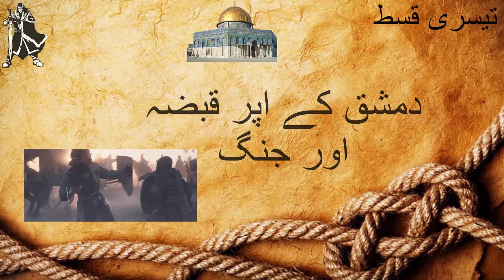History of second Crusade battle. Documentary of Crusade battle in urdu/hindi. Sullabi jungain.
This video is about the second Crusade battle.
The Second Crusade (1147–1150) was the second major crusade launched from Europe. The Second Crusade was started in response to the fall of the County of Edessa in 1144 to the forces of Zengi. The county had been founded during the First Crusade (1096–1099) by King Baldwin I of Jerusalem in 1098. While it was the first Crusader state to be founded, it was also the first to fall.
The Second Crusade was announced by Pope Eugene III, and was the first of the crusades to be led by European kings, namely Louis VII of France and Conrad III of Germany, with help from a number of other European nobles. The armies of the two kings marched separately across Europe. After crossing Byzantine territory into Anatolia, both armies were separately defeated by the Seljuk Turks. The main Western Christian source, Odo of Deuil, and Syriac Christian sources claim that the Byzantine Emperor Manuel I Komnenos secretly hindered the crusaders' progress, particularly in Anatolia, where he is alleged to have deliberately ordered Turks to attack them. However, this alleged sabotage of the Crusade by the Byzantines was likely fabricated by Odo, who saw the Empire as an obstacle, and moreover Emperor Manuel had no political reason to do so. Louis and Conrad and the remnants of their armies reached Jerusalem and participated in 1148 in an ill-advised attack on Damascus, which ended in their retreat. In the end, the crusade in the east was a failure for the crusaders and a victory for the Muslims. It would ultimately have a key influence on the fall of Jerusalem and give rise to the Third Crusade at the end of the 12th century.
While the Second Crusade failed to achieve its goals
After the First Crusade and the minor Crusade of 1101, there were three crusader states established in the east: the Kingdom of Jerusalem, the Principality of Antioch and the County of Edessa. A fourth, the County of Tripoli, was established in 1109. Edessa was the most northerly of these, and also the weakest and least populated; as such, it was subject to frequent attacks from the surrounding Muslim states ruled by the Ortoqids, Danishmends and Seljuq Turks. Baldwin II, then count of Edessa, and future count Joscelin of Courtenay were taken captive after their defeat at the Battle of Harran in 1104. Baldwin and Joscelin were both captured a second time in 1122, and although Edessa recovered somewhat after the Battle of Azaz in 1125, Joscelin was killed in battle in 1131. His successor Joscelin II was forced into an alliance with the Byzantine Empire, but in 1143 both the Byzantine emperor John II Comnenus and the King of Jerusalem Fulk of Anjou died. Joscelin had also quarreled with the Count of Tripoli and the Prince of Antioch, leaving Edessa with no powerful allies.
The news of the fall of Edessa was brought back to Europe first by pilgrims early in 1145, and then by embassies from Antioch, Jerusalem and Armenia. Bishop Hugh of Jabala reported the news to Pope Eugene III, who issued the bull Quantum praedecessores on 1 December of that year, calling for a second crusade. Hugh also told the Pope of an eastern Christian king, who, it was hoped, would bring relief to the crusader states: this is the first documented mention of Prester John. Eugene did not control Rome and lived instead at Viterbo.
The crusaders decided to attack Damascus from the west, where orchards would provide them with a constant food supply.They arrived at Darayya on 23 July. The following day, the Muslims were prepared for the attack and constantly attacked the army advancing through the orchards outside Damascus. The defenders had sought help from Saif ad-Din Ghazi I of Mosul and Nur ad-Din of Aleppo, who personally led an attack on the crusader camp. The crusaders were pushed back from the walls into the orchards, leaving them exposed to ambushes and guerrilla attacks.
According to William of Tyre, on 27 July the crusaders decided to move to the plain on the eastern side of the city, which was less heavily fortified but had much less food and water. It was recorded by some that Unur had bribed the leaders to move to a less defensible position, and that Unur had promised to break off his alliance with Nur ad-Din if the crusaders went home.] Meanwhile, Nur ad-Din and Saif ad-Din had arrived. With Nur ad-Din in the field it was impossible for the Crusaders to return to their better position. The local crusader lords refused to carry on with the siege, and the three kings had no choice but to abandon the city.First Conrad, then the rest of the army, decided to retreat to Jerusalem on 28 July, though for their entire retreat they were followed by Turkish archers who constantly harassed them